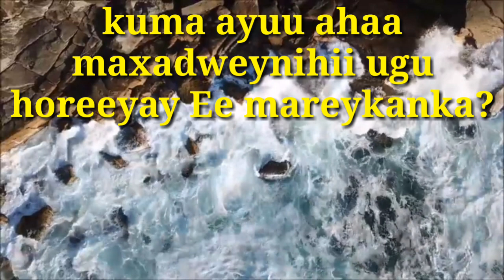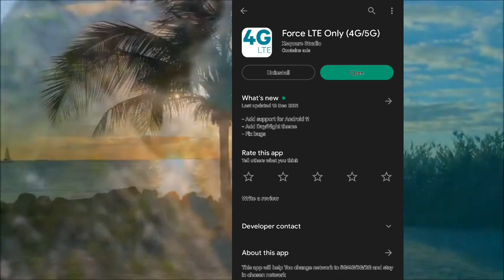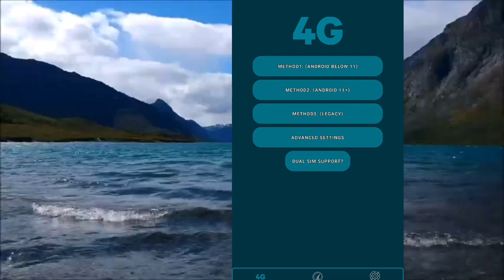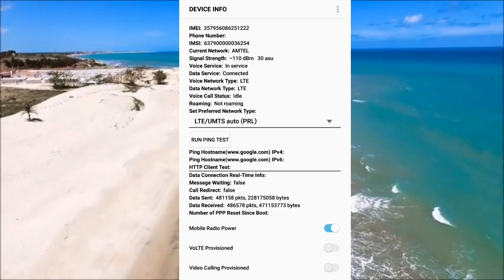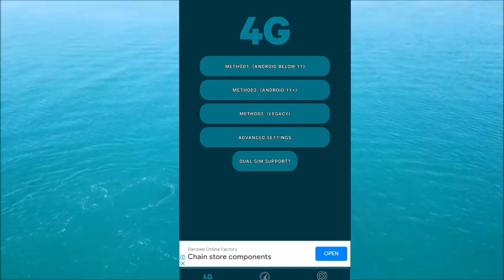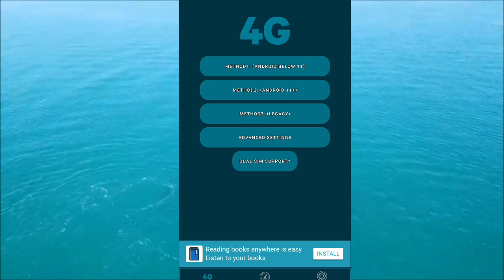Lasoco xawaaraha internet ka mobile kaga gacanta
sweatco.in/i/mohaabdiaziz

[Sida lo sameyo YouTube 2021